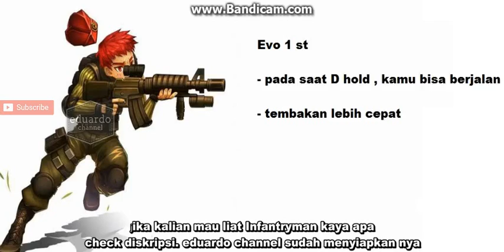Lost saga korean : Infantryman Evolution !!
Maaf kalau banyak banget kekurangan dalam video gue ini .
karna gue baru pemula di youtube . jadi kualitasnya se adanya

Jangan lupa ya untuk follow